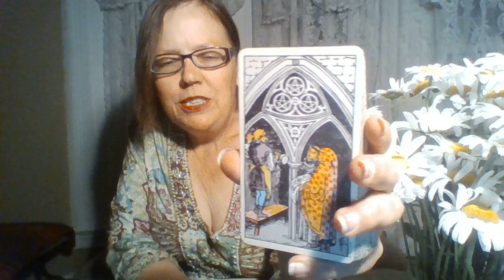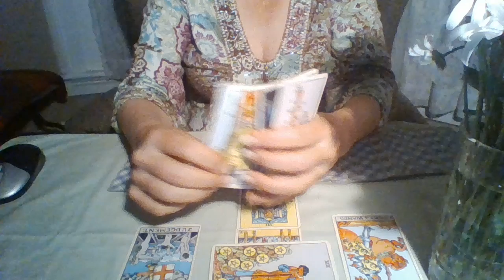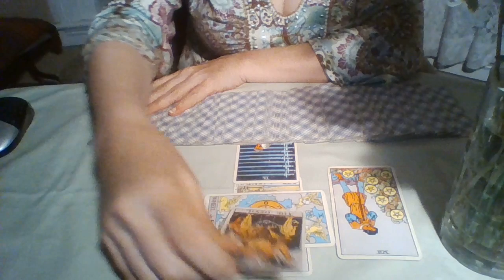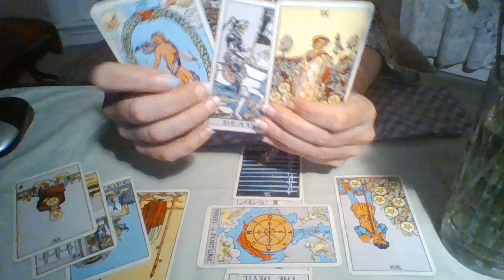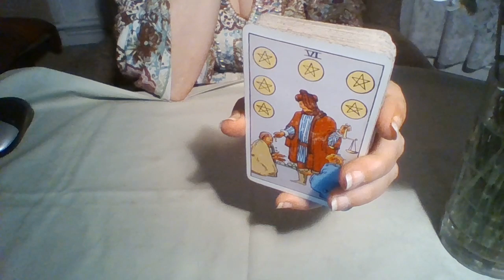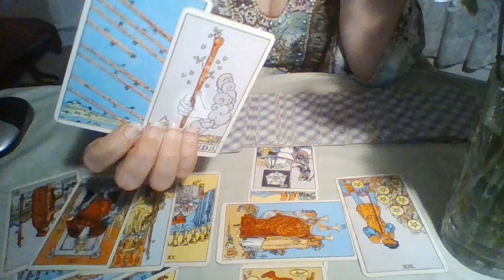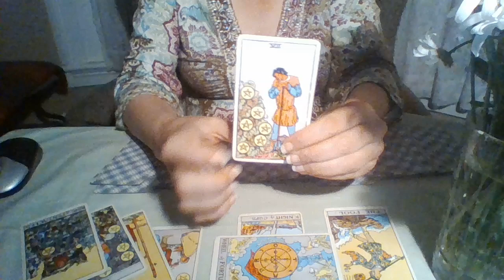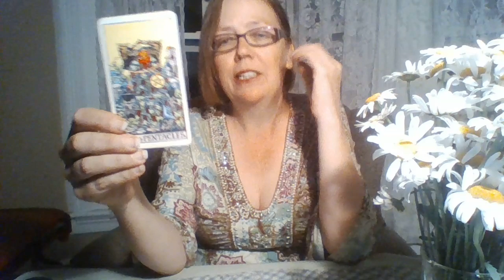Testifying? Hope Hicks, Don McGahn, Mueller